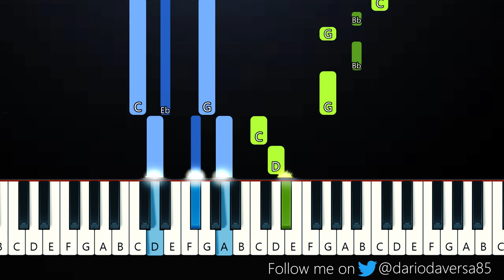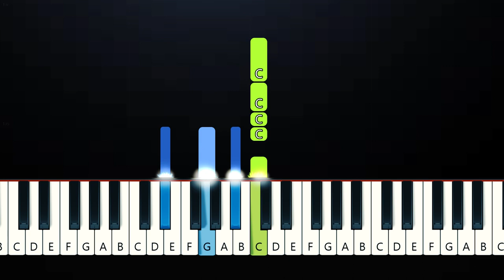Au/Ra - Dead Girl! (Piano Tutorial)